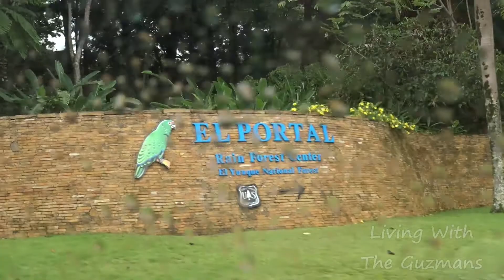EL YUNQUE NATIONAL FOREST PUERTO RICO